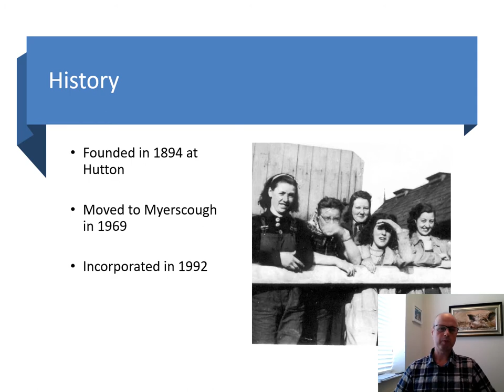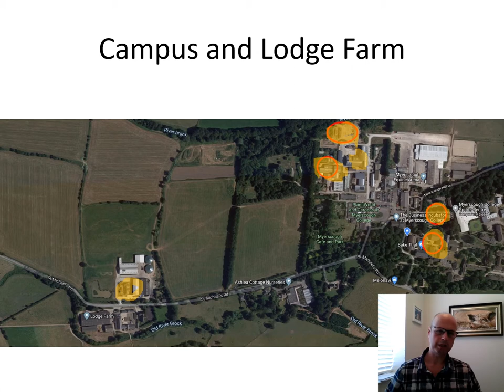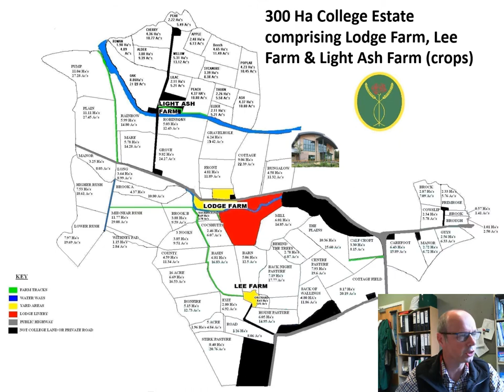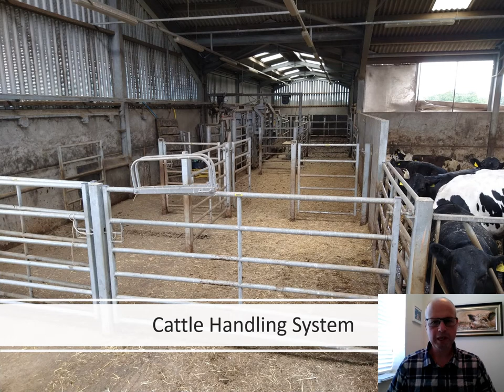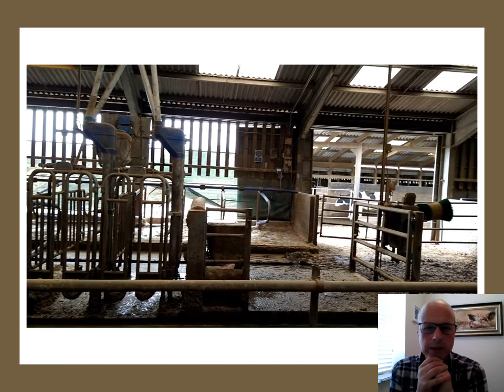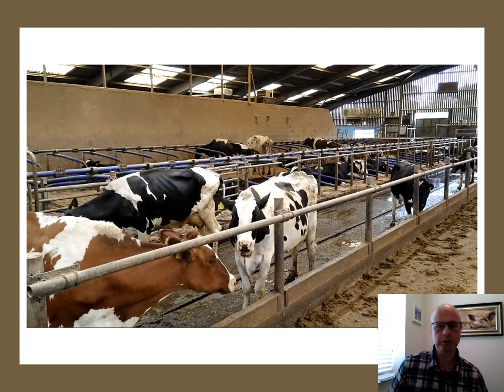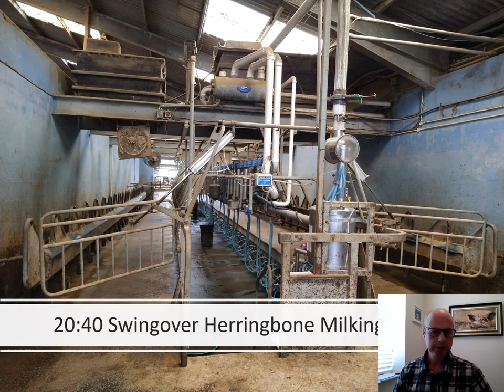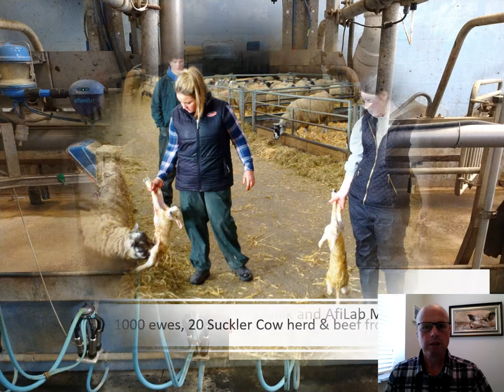Myerscough College Agriculture - Presentation with Craig Thompson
An overview of the agriculture study programmes available at Myerscough College and University Centre with Head of Area, Craig Thompson.